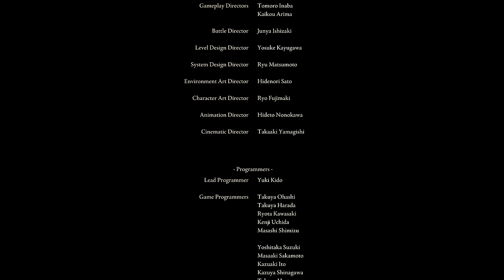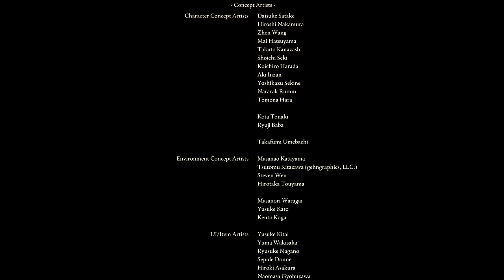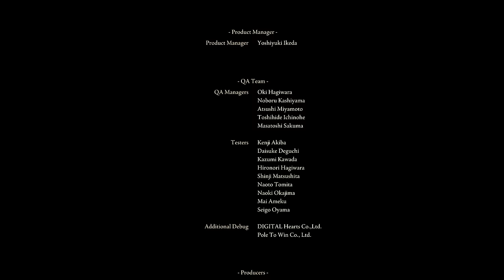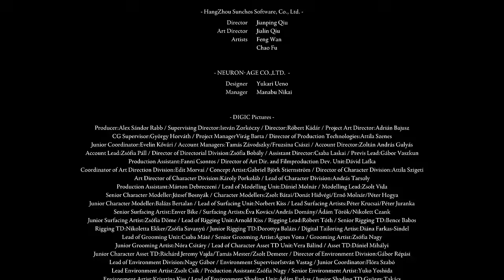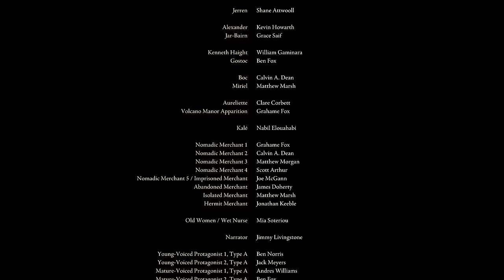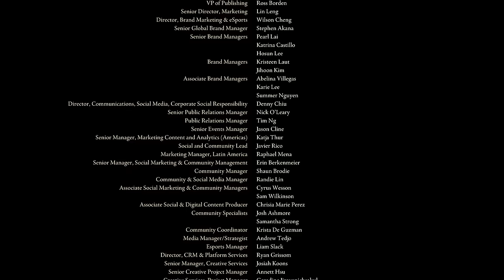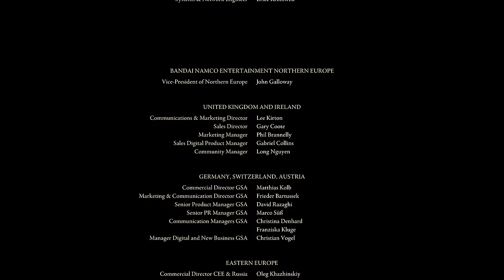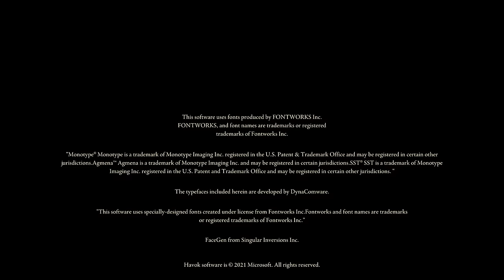Dunkey Streams Elden Ring (Day 6)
Elder Ring is very tough but if you believe then you will overcome.